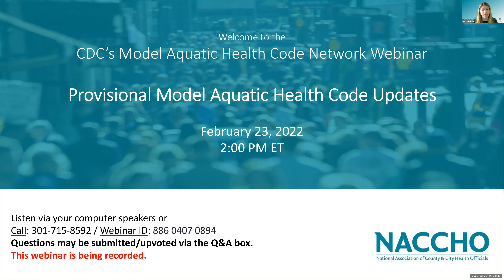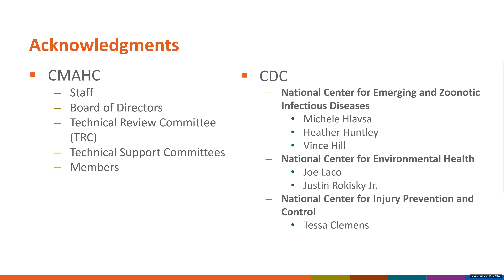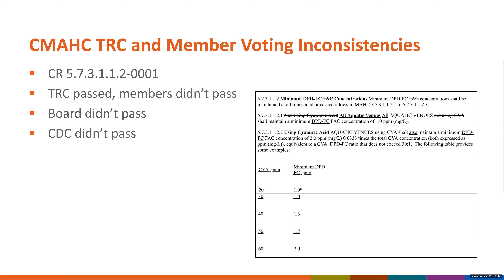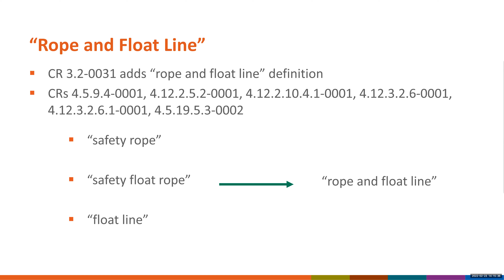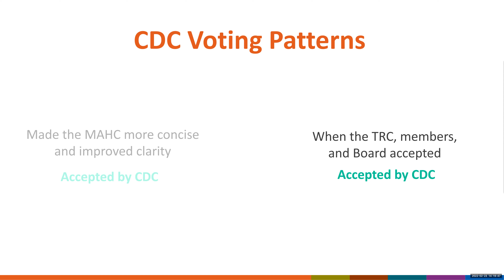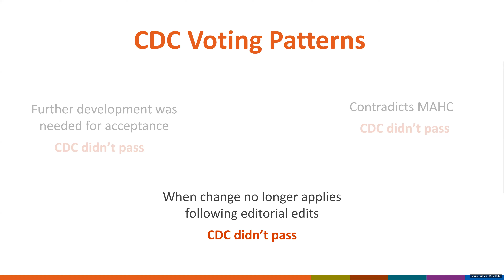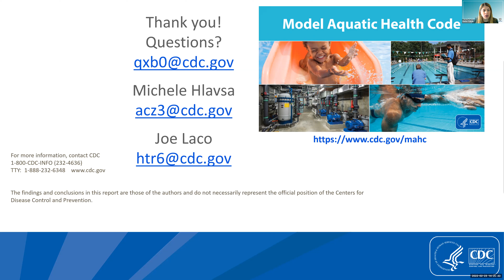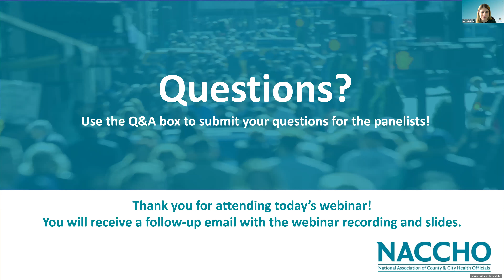Provisional Model Aquatic Health Code Updates (February 2022)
The CDC discusses change requests (CRs) provisionally accepted by the agency for the 4th edition of the MAHC.